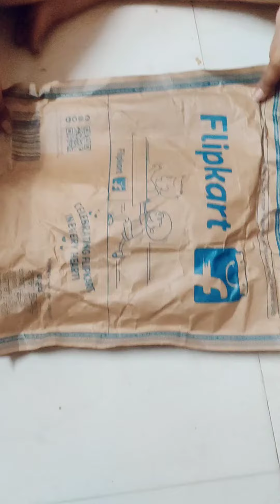Shopsy Flipkart review/Women Boyfriend Mid Rise Blue Jeans/shopsybyflipkart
Shopsy Flipkart review/Women Boyfriend Mid Rise Blue Jeans/

Hi guy's aaj me video leke aayi hu women mid rise blue jeans, ye bahot hi achha aaya hai, ye mene Flipkart Shopsy se mangvaya tha, iska blue colour hai or iska material bhi bahot achha hai thank you 😊